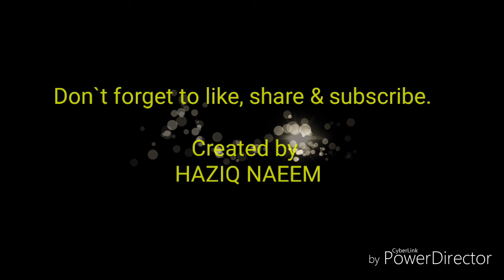beautiful cats compilation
Beauty is in the eye of the beholder, but check these little cuties.